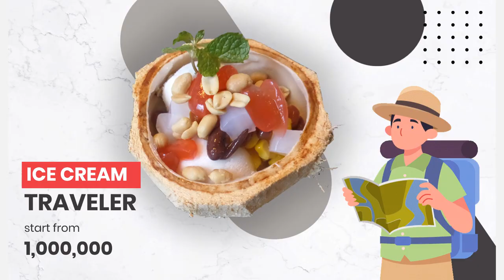Video Promosi Es krim, ice cream ads, Iklan Pino Ice Cup, Bisnis Es Krim Grobak, pengusaha es krim,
Jasa Edit Video Promosi / Video Promosi Es krim, ice cream ads, Iklan Pino Ice Cup, Bisnis Es Krim Grobak, pengusaha es krim, atau

Daftar Isi
00:00 - Jasa edit Video
00:10 - Contoh Iklan Undangan
00:18 - Contoh Video Promosi
00:25 - Contoh Konten Pemasaran
00:35 - Cara Promosi